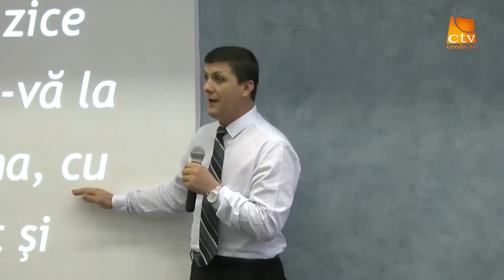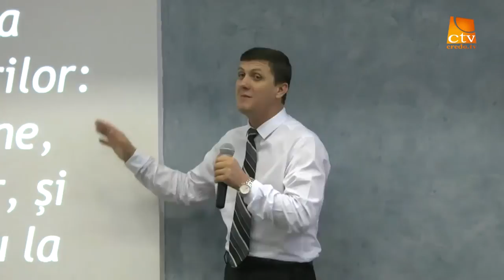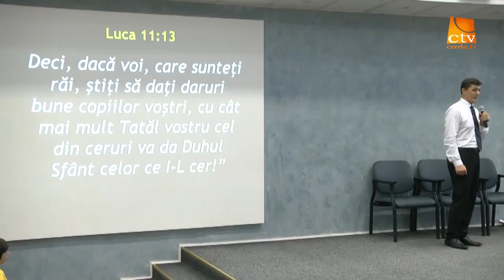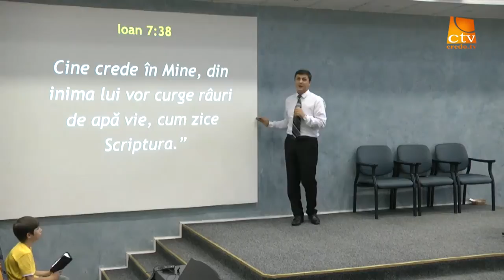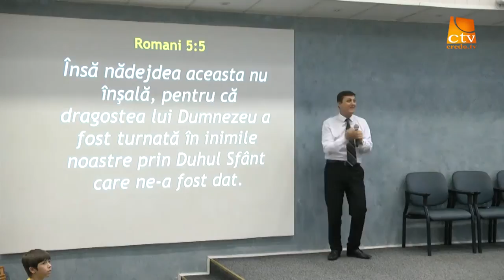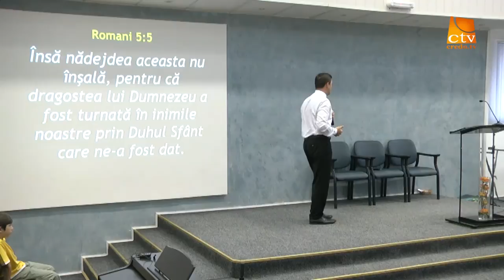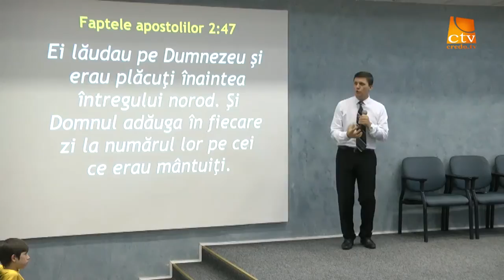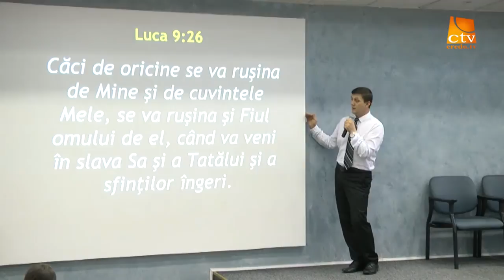Nelu Brie - Fratilor ce facem